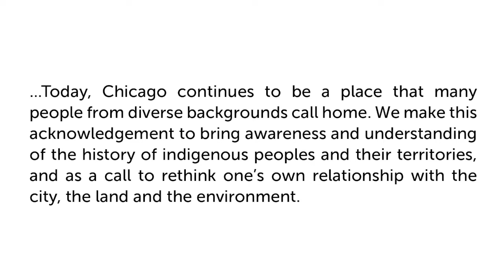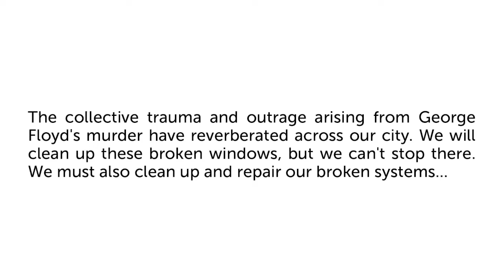Taste to Go: Chef Maya-Camille Broussard of Justice of the Pies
Chef: Maya-Camille Broussard
Preparing: Lemon Lime Cake
Recipe:
Ingredients:
1 ½ cups unsalted butter, softened
3 cups granulated sugar
5 large eggs, room temperature
1 tsp vanilla extract
1 tsp lemon extract
Zest of one whole lime
Zest of one whole lemon
3 cups cake flour
½ tsp kosher salt
¼ cup sour cream
1 cup lemon-lime soda pop

Instructions:
Using a standing mixer or a hand mixer, cream butter and sugar together.
Add 5 large eggs, add and mix one egg at a time in order to create an emulsion.
Add the zest of a lemon and a lime, vanilla extract and lemon extract and mix.
Add cake flour in increments of 1/3, mixing the flour into the batter in-between each increment.
Once the cake flour is incorporated into the batter, add salt and sour cream and mix.
While mixing the batter, slowly pour in the lemon-lime pop.
Line a Bundt cake pan with shortening and all-purpose unbleached flour.
Pour the cake batter into the cake pan and bake for one hour in the center rack of the oven.
Test the center of the cake with a knife; if it comes out clean and dry then the cake is ready.
Remove the cake pan from the oven and allow it to cool for 10 minutes before removing the cake from the pan.

Join Mayor Lori E. Lightfoot and the Department of Cultural Affairs and Special Events (DCASE) for "Taste of Chicago To-Go," new and reimagined Taste events supporting the local restaurant industry, nonprofits and frontline workers – with community meals,a local dining guide, virtual music and dance events and online cooking demos.

Online cooking demonstrations by local chefs are daily at noon, July 8–12, at YouTube.com/ChicagoDCASE.

Don't miss the "Millennium Park at Home" music series on July 9, at 6pm, at YouTube.com/ChicagoDCASE. Presented as part of the Year of Chicago Music – now extended into 2021.

A new local Dining Guide showcasing this year’s 42 participating eateries is available online, along with the schedule of events.

For details, visit TasteofChicago.us and join the conversation on social media using TasteofChicago.

Taste of Chicago and Taste of Chicago To-Go are produced by DCASE, with advertising support from the Chicago Transit Authority (CTA).

PRO TIP: Show off your Chicago pride and support local artists by ordering new, artist-designed t-shirts for the Taste and other summer festivals. A portion of sales benefit the Arts for Illinois Relief Fund – supporting artists, artisans and cultural organizations in Chicago and across the state impacted by COVID-19. Special thanks to the Design Museum of Chicago.